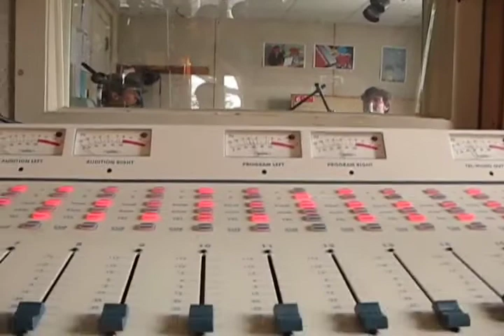Putnam Smith (with Seth Yentes) - Hummingbird Song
Live at WMPG, 90.9, Portland, ME
3/14/08
Courtesy Chris Darling, Us Folk